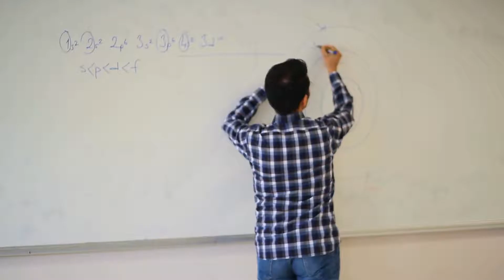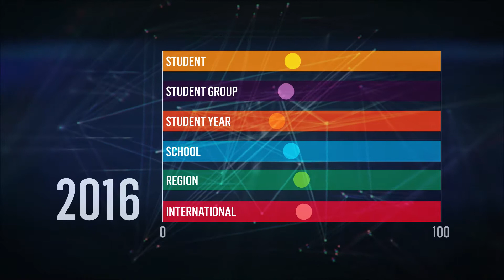Introduction To ICAS Report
Each ICAS participating school receives a set of detailed statistical reports. The information from the school report enables teachers to:
- Monitor and compare students performance in the school
- Identify the areas for growth and revision within the school
- Identify students with particular talents who are underachieving at school
- Compare students’ performance with those in the rest of the state or country.